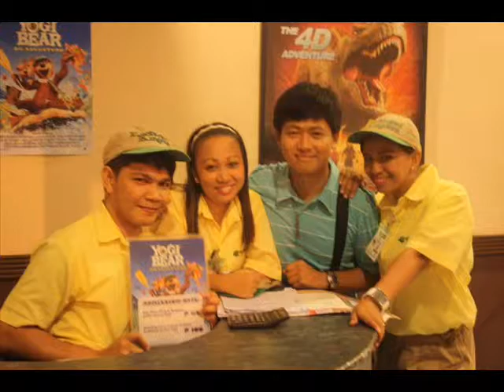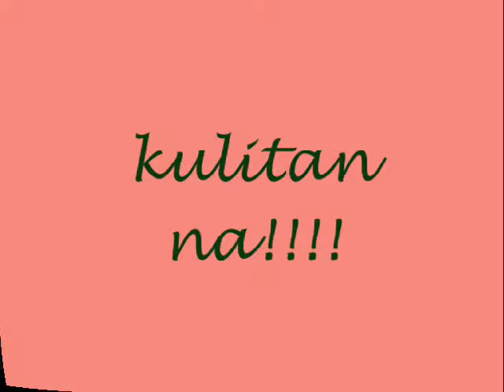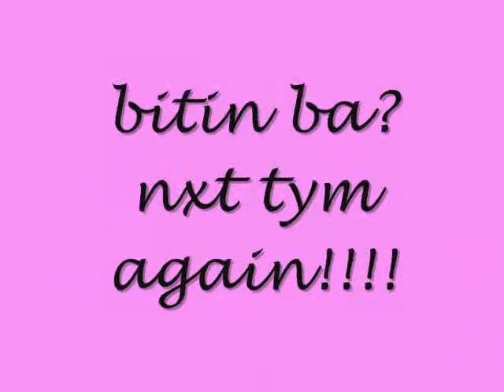katkat -my ticket taker family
pick season april to may 2011